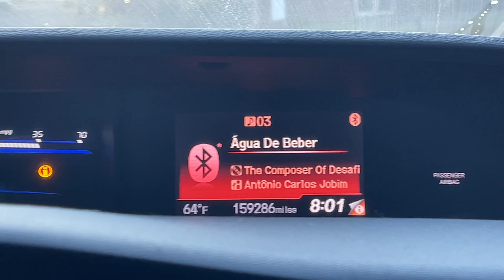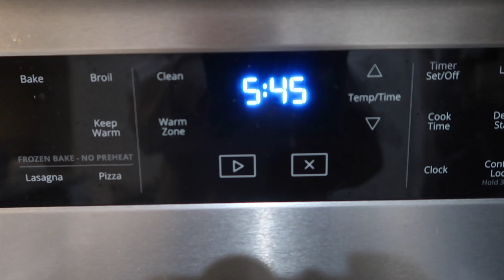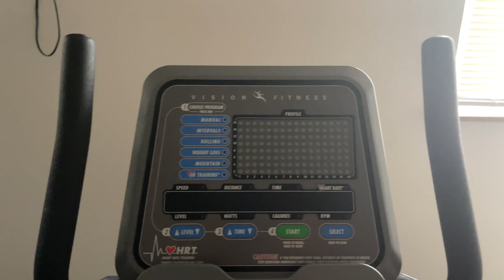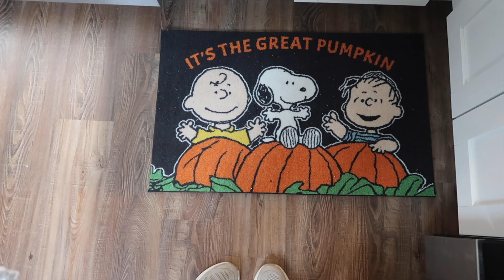Step 1 Grind | med school vlog | Vivien Makhoul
Hey guys, my name is Vivien Makhoul and I am a second year medical student in the United States :) Come along with me for this week of shenanigans!!

this week, our school proctored a CBSSE exam for us (which is essentially a barometer to see how prepared we are for upcoming step 1 exams). I also start content reviewing for the real exam, hangout with Rock-o, and do other things to focus on self-care :)

Watch the Doctor’s Debrief Podcast here: youtu.be/v88mzvKelas

Listen on your fav audio streaming platform